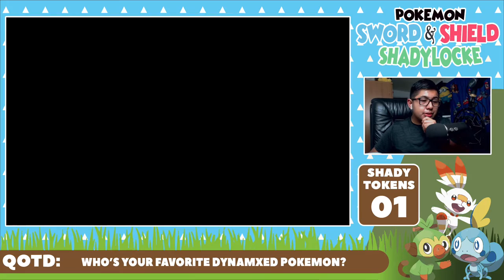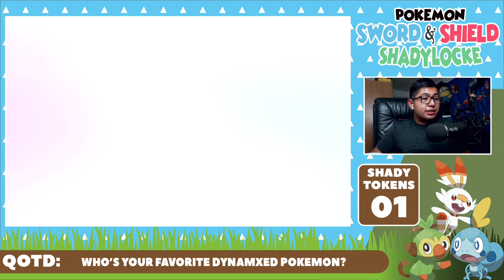DYNAMAX TIME! | Pokemon Sword & Shield Shadylocke Ep.09